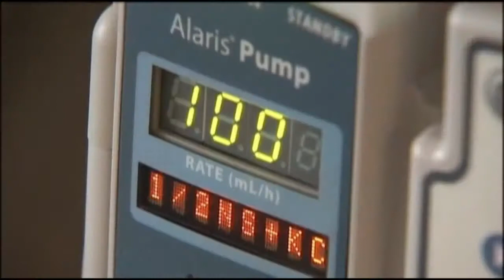Enterovirus D68 confirmed in 10 states including Illinois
The Vigo County Health Department says that as of this afternoon three people in Indiana have been tested for the virus. It has already been confirmed in Illinois.